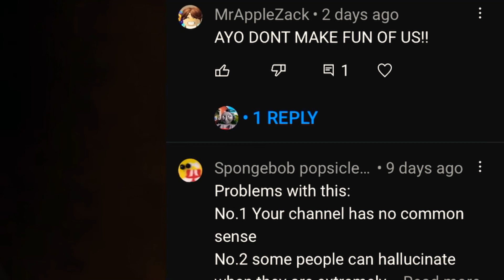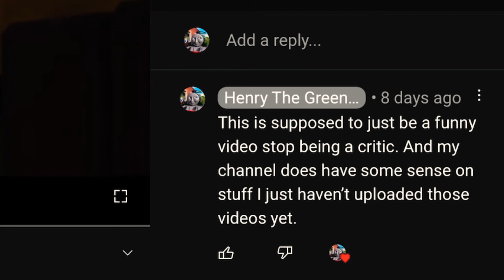Bye guys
I won’t ever upload again on this channel I have no plans on linking my new plans so goodbye. This video is the reason.